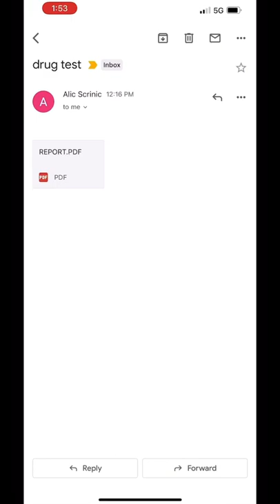IM NOT A DOCTOR… IM A TRUCK DRIVER!!!